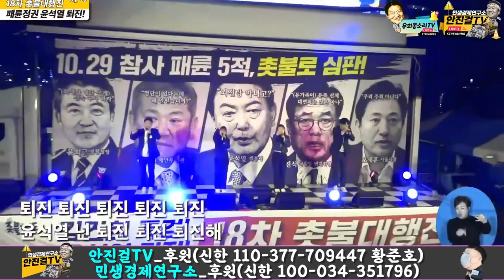[윤석열 퇴진가]_🎶석열 건희 검사 무당 이 썩어 빠진 것들이 득실거리니~🎵